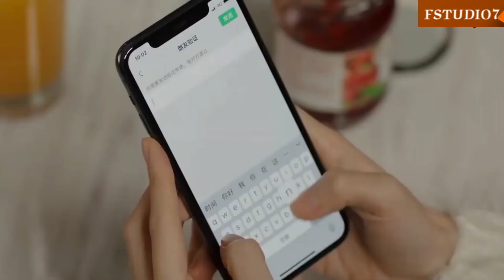💝 Spreading Love 😘love Scenery#viral video